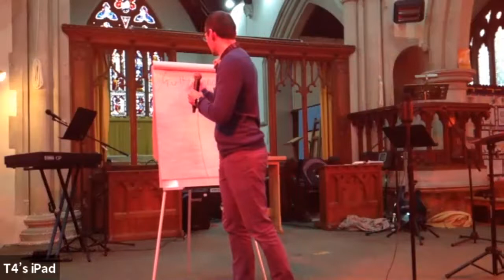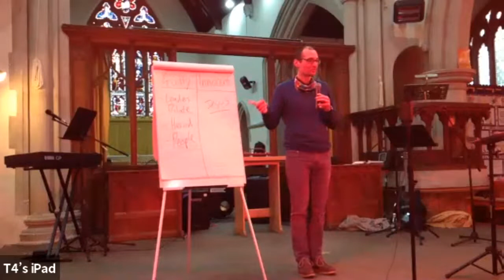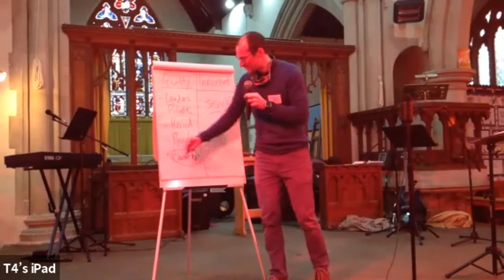Sunday 21st March - The Easter Journey: The Trial - Luke 22:66-23:25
Join us as we look together at Luke 22:66-23:25

Songs:
Jerusalem
Jonny Robinson, Rich Thompson, Tiarne Tranter
Copyright: 2014 CityAlight Music

Never Alone
Philip Percival, Simone Richardson
Words: 2006 Richardson, Simone Music: Percival, Philip